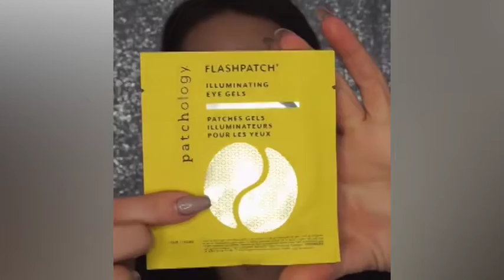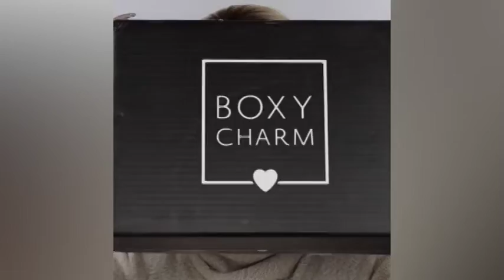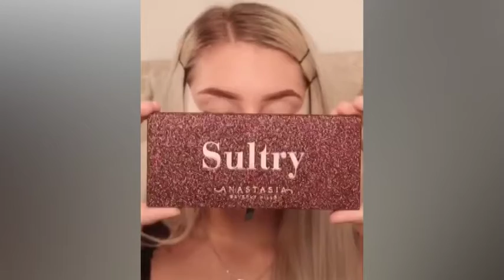20 MAGICAL CHRISTMAS MAKEUP / VIRAL BEAUTY / HOLIDAY MAKEUP IDEAS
💙15 AMAZING GLAM MAKEUP IDEAS  / VIRAL BEAUTY / MAKEUP TUTORIALS 💙